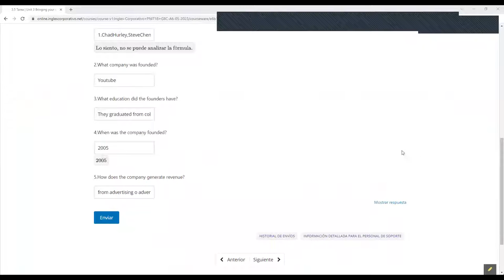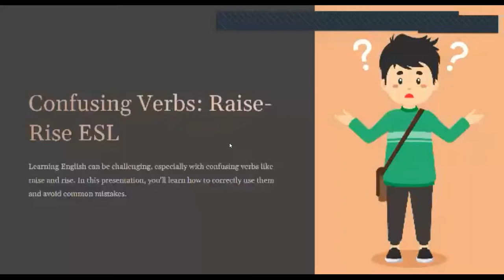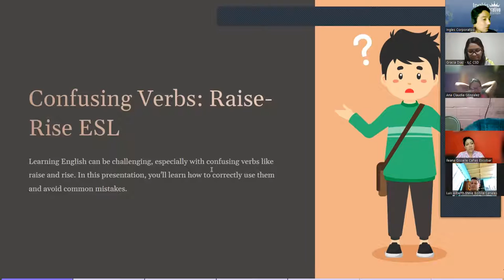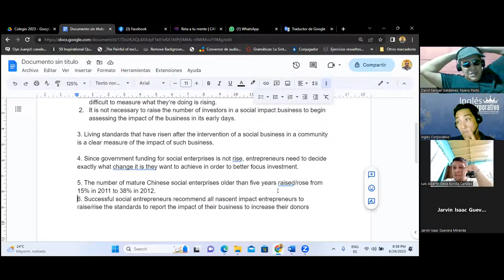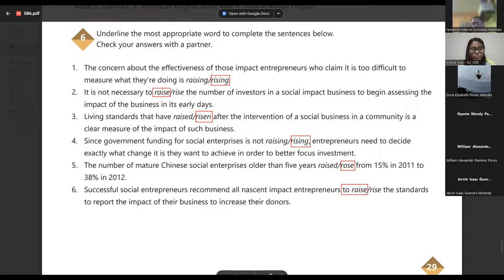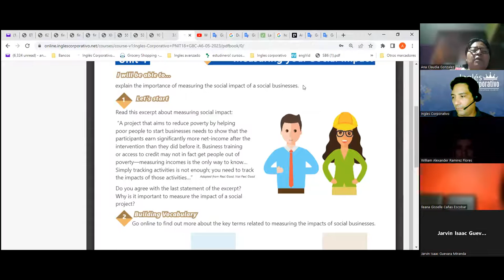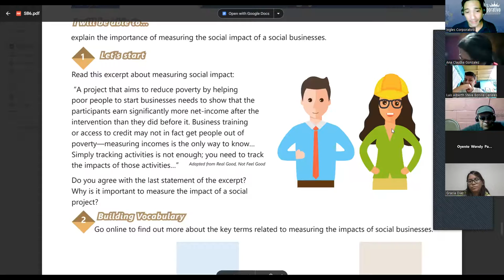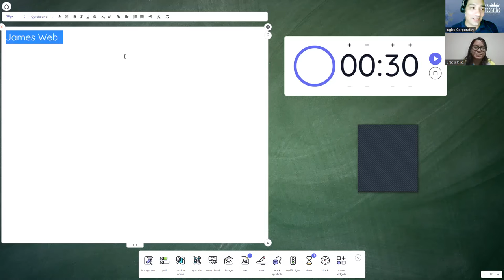SESION 22-29-6-2023-29750-8048-0088/2023-LINARES-importance of measuring the social impact